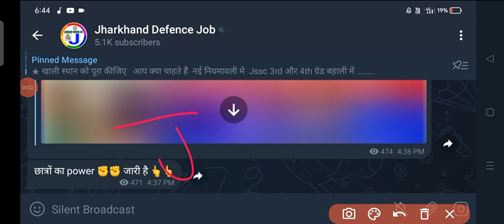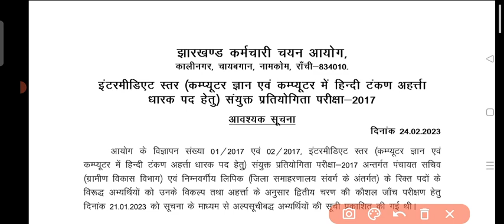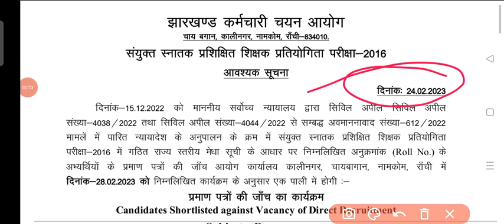JSSC Letest Update !! JSSC ने जारी admit card notice !! Jssc नोटिस admit card !! jssc notice